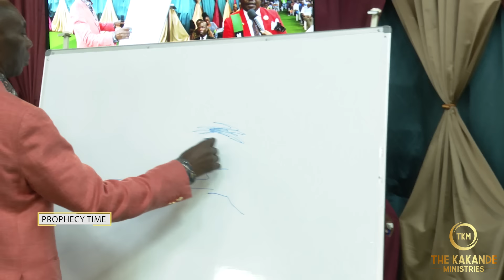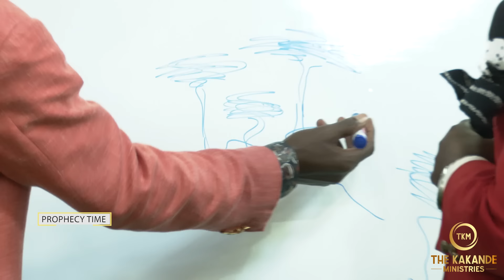" SORRY BUT I HAVE TO TELL YOU THIS."| Prophecy by Prophet Kakande.